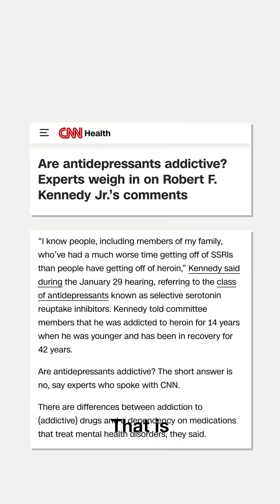How Do Antidepressants Cause Physical Dependence? | Dr. Mark Horowitz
In this video, Outro co-founder Dr. Mark Horowitz explains the science behind why stopping these medications can be challenging.

Physical dependence occurs when your brain adapts to medications affecting neurotransmitters. Just as your body shivers when cold or sweats when hot, your brain balances itself by becoming less sensitive to artificially increased serotonin levels. This explains why withdrawal symptoms can occur when stopping medications.

Dr. Horowitz clarifies an important distinction: physical dependence differs from addiction. Compare it to caffeine. You might get withdrawal headaches without your morning coffee, but you aren’t addicted. The key difference? Antidepressant withdrawal is typically much more severe and requires evidence-based approaches like hyperbolic tapering.